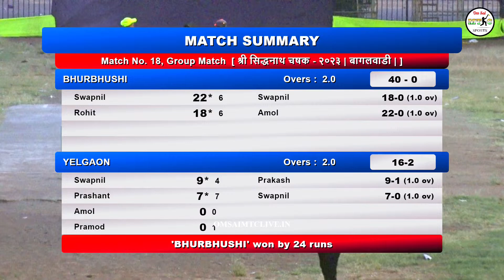MEGA_FINAL BHURBHUSHI VS GANESHWADI MATCH, श्री सिद्धनाथ चषक - २०२३ | बागलवाडी